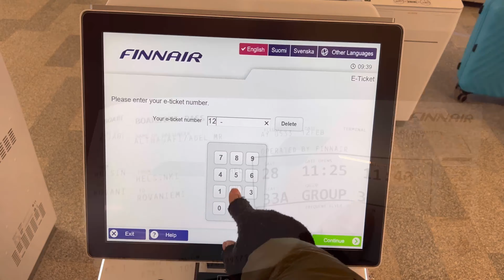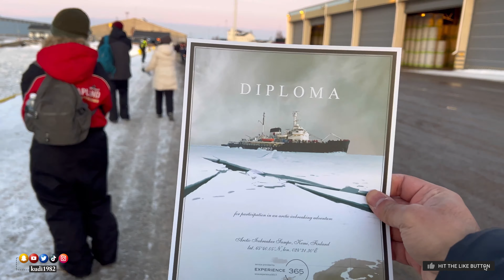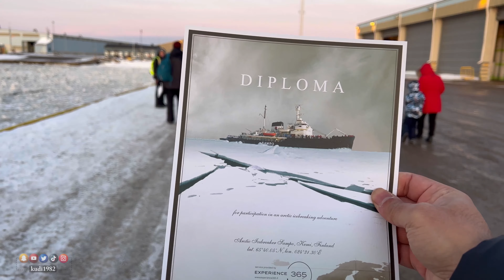رحلة دائرة القطب الشمالي ـ كاسحة الجليد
الرحلة لدائرة القطب الشمالي
في شمال فنلندا كانت في 13 فبراير
شملت مدينة روفانيمي ومدينة كيمي
مدة الرحلة لهذه للمنطقة 4 ايام
اهم الاحداثيات في الرحلة :
مطار روفانيمي
Rovaniemi Airport
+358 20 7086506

اكبر مول في روفانيمي
Shopping Centre Revontuli
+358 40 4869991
g_st=ic

الفندق الثلجي
Arctic SnowHotel & Glass Igloos
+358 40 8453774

موقع ماسحة الجليد
The SnowCastle of Kemi

قرية سانتا كلوز
Rovaniemi Safari Center
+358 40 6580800